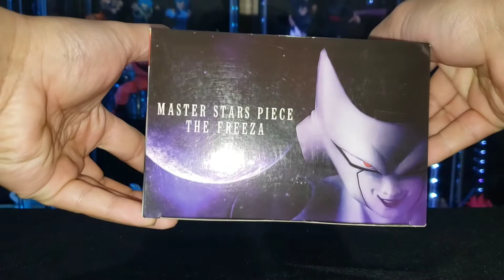Master Stars Piece The Freeza Unboxing